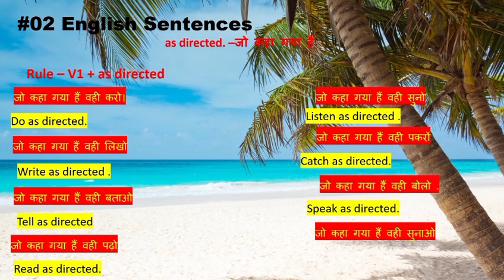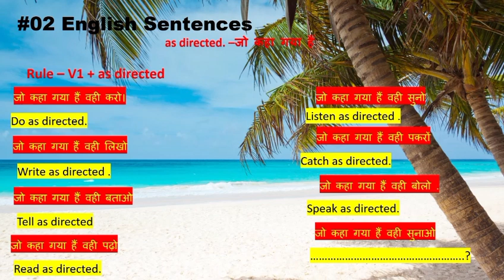#02/75 English spoken Sentences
Manish Kumar mayank
Manish Coaching Centre Purnea Bihar
manish sir
English translation